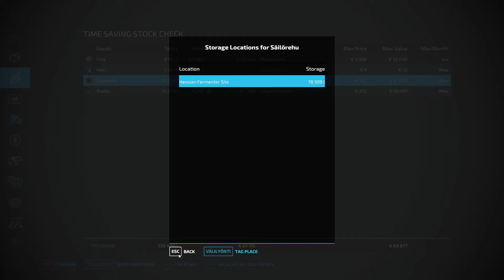NYT TEHDÄÄN SÄILÖREHUA!! - SAVONMAAN LAMMASFARMARI #4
Sosiaalinen media!